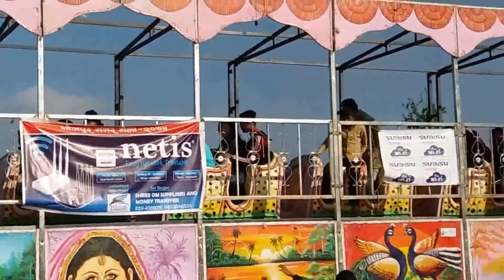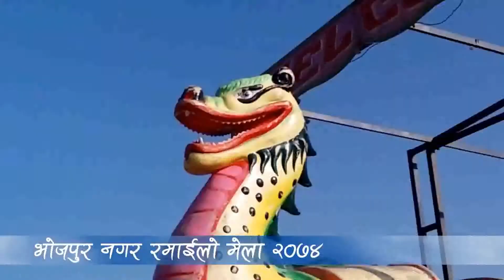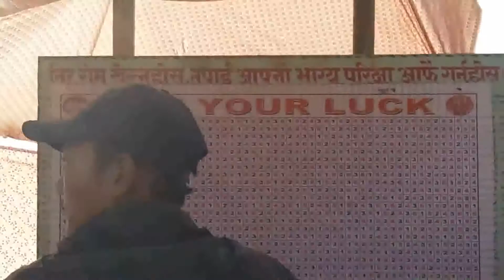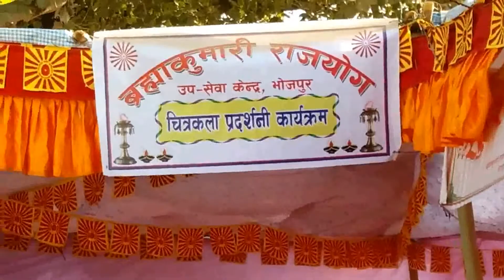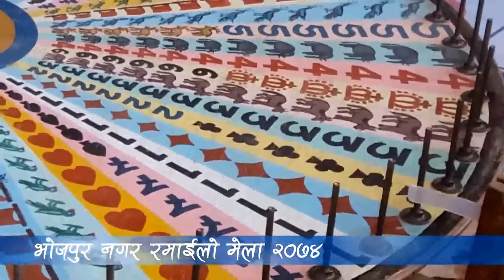भोजपुर टुँडिखेल मा २०७४ मा यसरी मेला लगाइएको थियो Bhojpur nagar ramailo mela 2074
Bhojpur nagar ramailo mela 2074